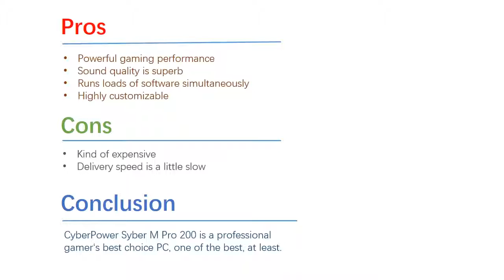Best CyberPower Syber M Pro 200 Gaming PC Overview i7 6700K, 16GB DDR4, 512GB SSD, GTX 1060, Win 10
US Amazon
CA Amazon
DE Amazon
UK Amazon
ES Amazon
FR Amazon
IT Amazon

US Ebay
CA Ebay
UK Ebay
DE Ebay
AT Ebay
FR Ebay
IE Ebay
NL Ebay